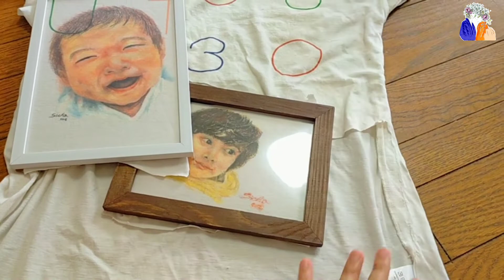แม่บ้านญี่ปุ่นกับงานศิลปะ DIYกระเป๋าผ้าให้ลูก| Vlog ชีวิตในญี่ปุ่น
สวัสดีค่ะ วันนี้มาวาดรูปด้วยกันนะคะ มีทั้งงานที่ลค.สั่งวาดและวาดเล่นค่ะ งานฝีมือก็มีคือเย็บกระเป๋าให้ลูกเอาสติ๊กเกอร์มาตกแต่งง่ายๆถูกใจไทชิมากๆค่ะ
ขอบคุณที่เข้ามารับชมและติดตามครอบครัวเรานะคะ ไว้เจอกันใหม่คลิปหน้าค่ะ